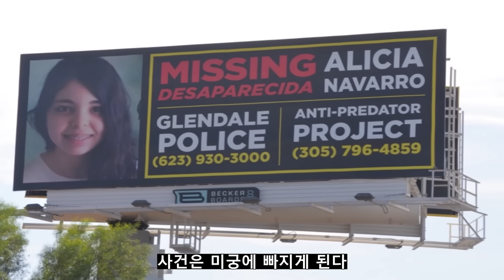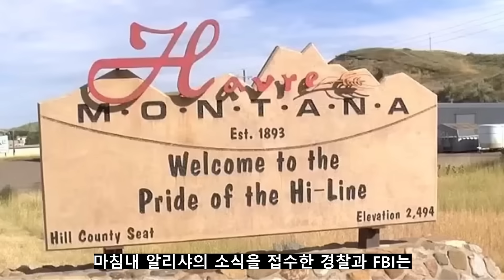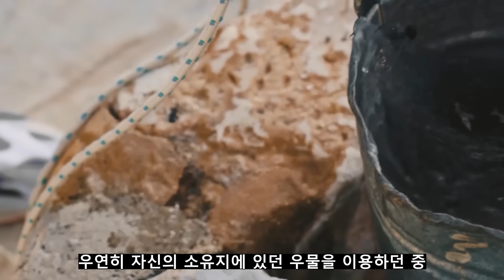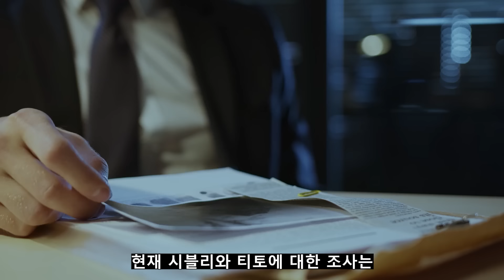#2 마침내 해결된 미스터리 실종사건 2가지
오랜기간 미해결로 남아있던 미스테리 사건들이 수년만에 해결된 케이스

the pictures, audio, and video used in the videos on this channel are a mix of paid stock, by attribution, royalty-free, public domain, and other copyright-free sources. as much as I have tried to use everything in this video within fair use Fair use is a use permitted by copyright statute that might otherwise be infringing. If you are, or represent, the copyright owner of materials used in this video, and have an issue with the use of said material, please send an email to I will respond immediately.